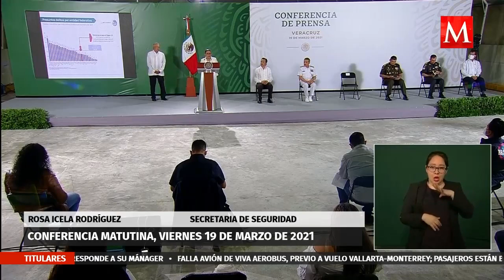Secuestros y robos en Veracruz han disminuido: SSPC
Estas cifras colocan a al estado en el número 22 de seguridad a nivel nacional, informó la titular de la Secretaría de Seguridad.